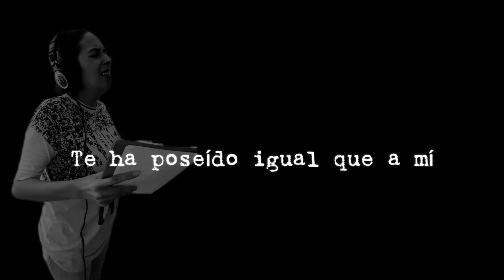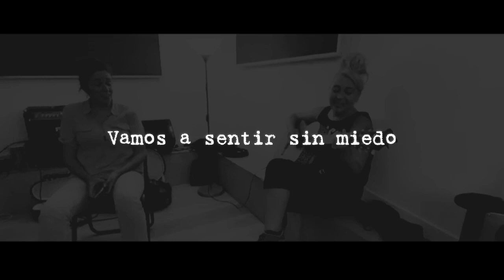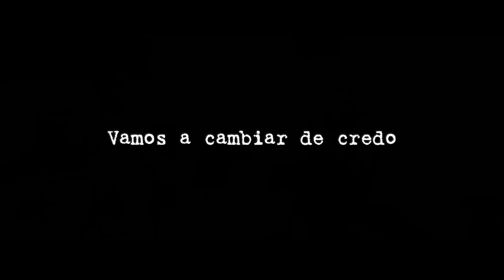Play - Suzanna, Wöyza ( Video lyric )